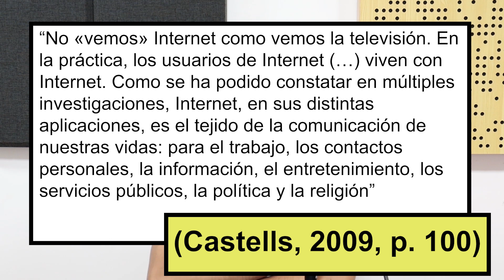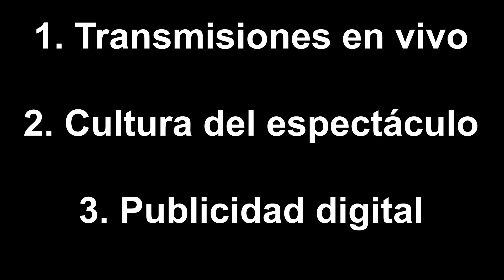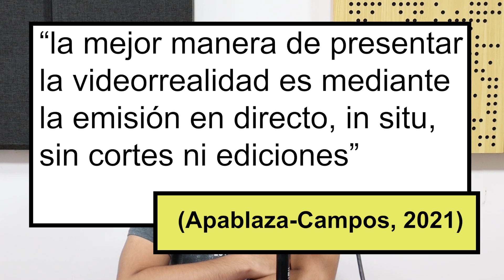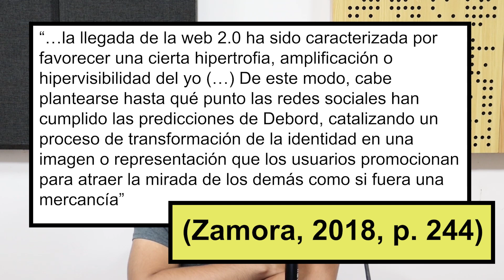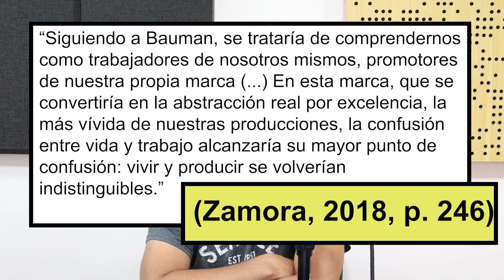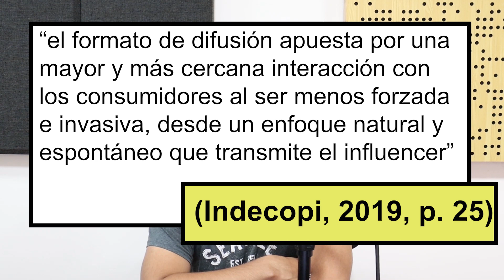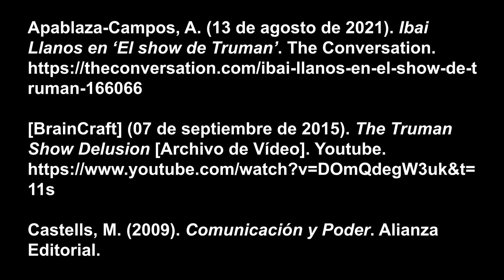El Show de Truman y la Vida Digital || Los Cuentos de Adrián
En este episodio, Adrián Meléndez realiza un análisis comparativo entre la película de 1998 The Truman Show o El Show de Truman, y lo que el comprende como la "vida digital". En pocas palabras, es un análisis de esta película aplicado a los medios de comunicación que tenemos hoy en día.